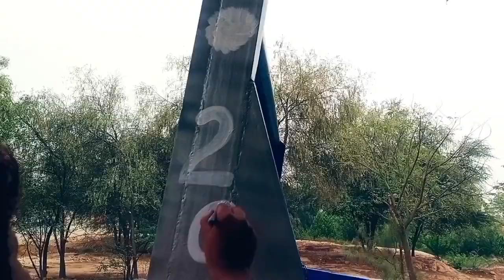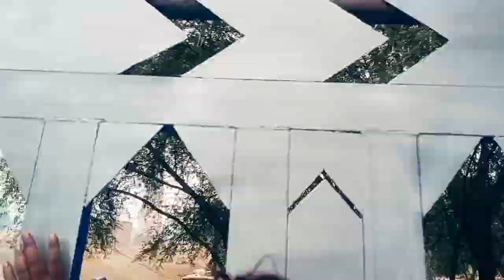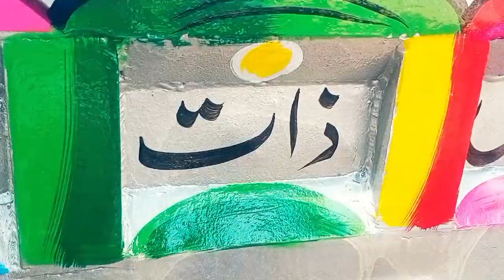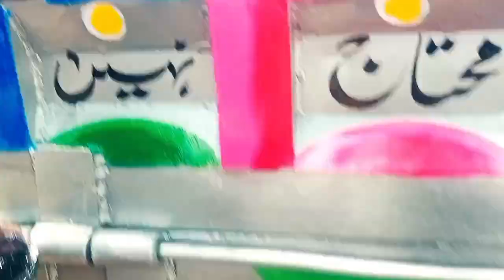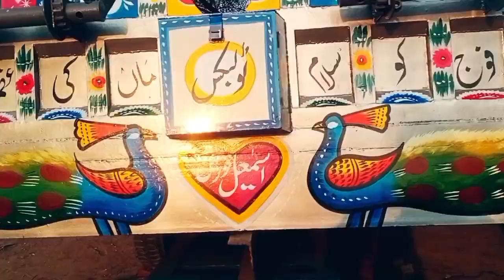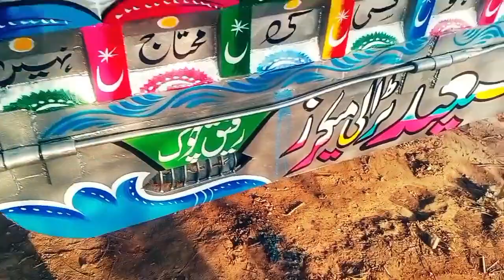Pakistani Truck Art on Trolley/Pakistani Painter Working/tractor trali painting design/Desi Garden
Welcome to Desi Gardening.
My purpose is to provide Interesting and informational videos about trucks, trucks repairing, truck reviews.

Pakistani Truck Art on Trolley | Pakistani Painter Working | Desi Gardening